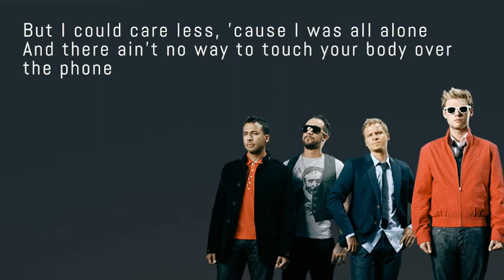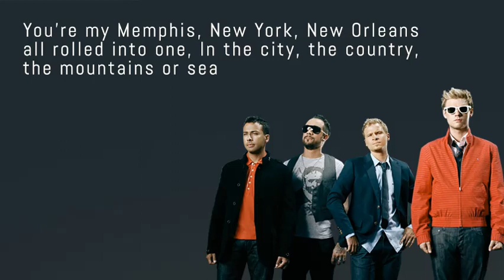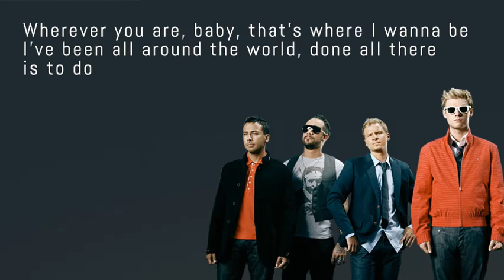Backstreet Boys - No Place(Lyrics)